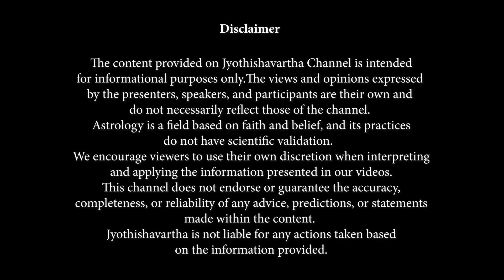ശബരിമല രഹസ്യം ഗ്രന്ഥങ്ങളില്‍; 18 ചോദ്യങ്ങള്‍ക്കുള്ള മറുപടി- പറവൂര്‍ ജ്യോതിസ്‌